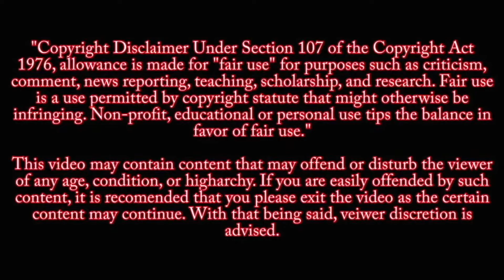Avengers EndGame Review Hindi | Avengers EndGame Full Movie Public Review | Public Talk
ˍˍˍˍˍˍˍˍˍˍˍˍˍˍˍˍˍˍˍˍˍˍˍˍˍˍˍˍˍˍˍˍˍˍˍˍˍˍˍˍˍˍˍˍˍˍˍˍˍˍˍˍˍˍˍˍˍˍˍˍˍˍˍˍˍˍˍˍˍˍˍˍˍˍˍˍˍˍˍˍˍˍˍˍˍˍˍˍˍˍˍˍˍˍˍˍˍ

Adrift in space with no food or water, Tony Stark sends a message to Pepper Potts as his oxygen supply starts to dwindle. Meanwhile, the remaining Avengers -- Thor, Black Widow, Captain America and Bruce Banner -- must figure out a way to bring back their vanquished allies for an epic showdown with … MORE
Release date: 26 April 2019 (India)
Directors: Anthony Russo, Joe Russo
Music director: Alan Silvestri
Producer: Kevin Feige
Screenplay: Stephen McFeely, Christopher Markus
Critic reviews

Finally, the moment millions around the world have been waiting for is here - Avengers: Endgame is being termed as the "most epic battle ever" and understandably so. Don't worry, we aren't giving out any spoilers here.

Of course, this is something die-hard Marvel fans have been planning the whole of last year ever since Avengers: Infinity War and THIS IS IT! Naturally, people are going out of their way to ensure that the experience is perfect. Whatever it takes, right?
Turns out, this one guy went the extra mile to ensure that no one, not even his girlfriend, disturbed him while watching the movie. He sent a detailed text to his girlfriend, specifying exactly what she was allowed to do during their movie date, and he also mentioned quite firmly what he wouldn't entertain.

For instance, he says that Kamilla, the girlfriend, will not be allowed to eat any food during the movie. She may, however, drink water provided she does so silently. He also states that she is not allowed to communicate with him in any way during the entire length of the film, including the end credits.

Cyrille, the boyfriend, is clearly extremely possessive about Avengers, as any Marvel fan should be, and doesn't want his girlfriend to spoil the experience. Well, you can't really blame him, right?